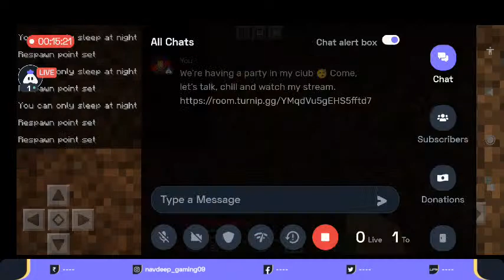Minecraft Live 🔥 Navdeep Gaming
GPay/Paytm/PhonePe:
UPI Id:

Today I am streaming minecraft. Other popular games:
PUBG Mobile
Garena Free Fire
Among Us
Call of Duty Mobile
Fall Guys
Fortnite
Roblox
Minecraft